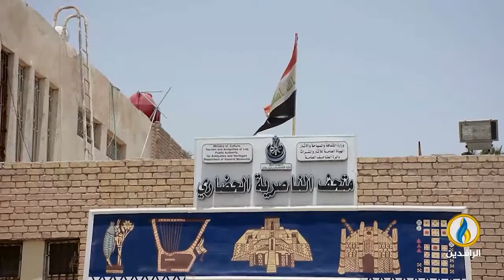تقرير إخباري.. متحف الناصرية الحضاري ثاني أكبر متاحف العراق بعد المتحف الوطني